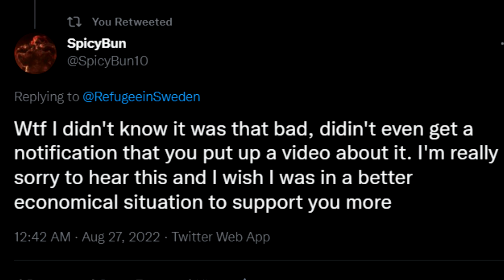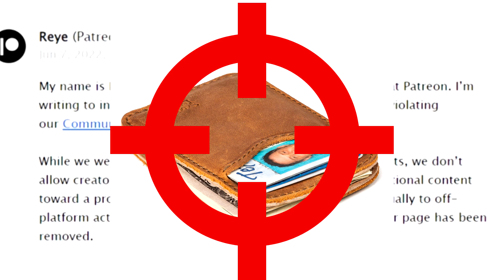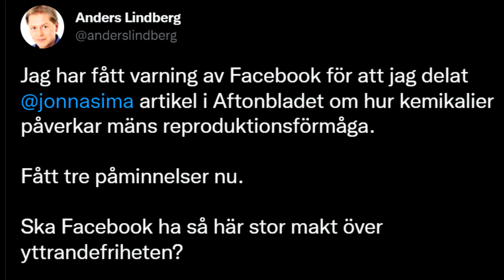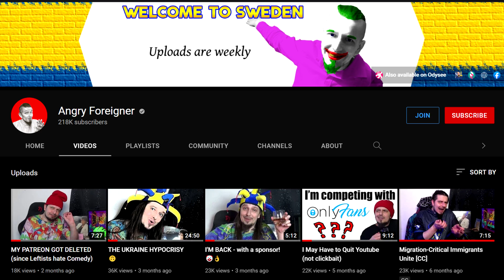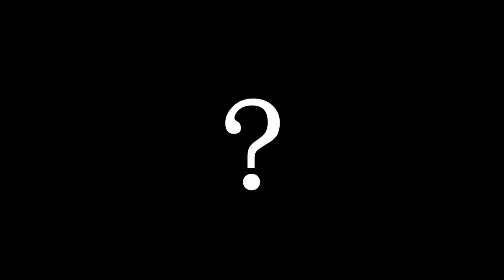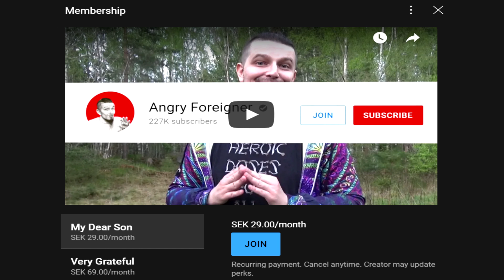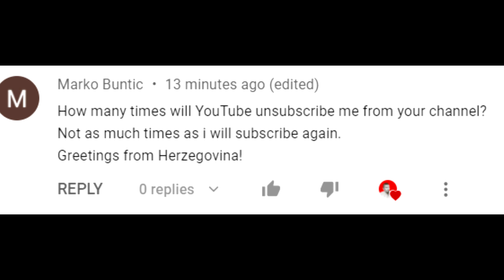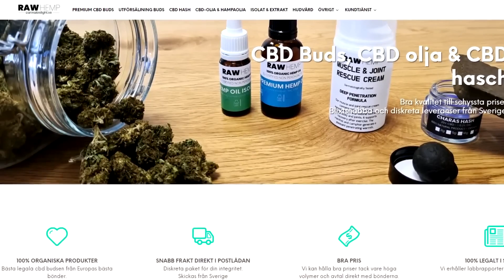AGE-RESTRICTED SEXY FOREIGNER